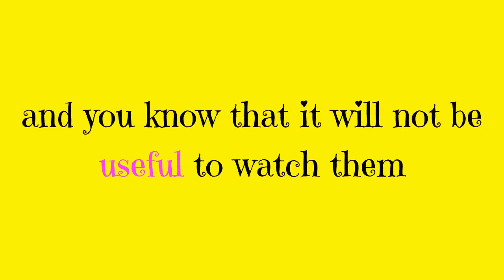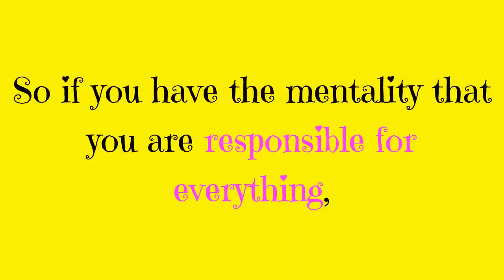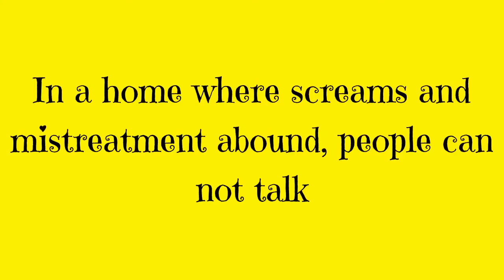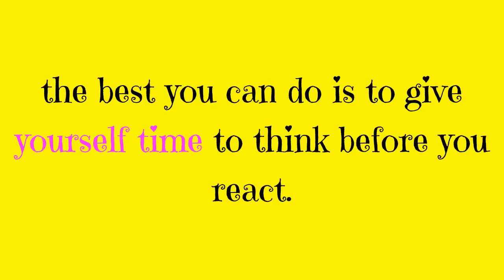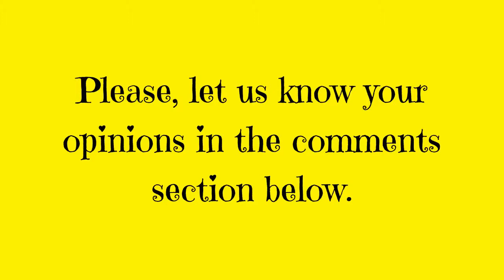5 Steps To Save Your Marriage With Your Wife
Pay close attention to the following tips and you know that it will not be useful to watch them a thousand times if you do not put them into practice.

1. Apply Responsibility.

First of all, you must be clear that the person in charge of your family is you, so if your wife is to blame for the problems that have arisen, the person responsible for everything is you, because you are the head of the household.

So if you have the mentality that you are responsible for everything, when your wife notices it, you will take a great weight off her, the trick here is that you must project that you are a responsible man that can be trusted.

2. Harmony.

A very important thing to do is to create an atmosphere of peace so that in your family there are no tensions and you can communicate properly. In a home where screams and mistreatment abound, people can not talk and worse yet, understand.

3. Manage Money Well.

Statistics say that most divorces are given because of the economic problems experienced by marriages.
When it does not reach us the money usually ends in arguments and fights with our wives. That's why it's important that you plan your expenses together with your spouse. If your budget is adjusted you must optimize as much as you can to reach you for everything.

4. Separate Time for You.

When you are preoccupied with finding a solution to a problem or angry about a situation, the best you can do is to give yourself time to think before you react. If you react impulsively you can hurt the feelings of your wife and affect the relationship even more, it is something that you must practice daily. Learn to calm down and you will see how things change for the better.

5. Reconquest your Wife.

If your wife has lost interest in you, you must conquer her to regain her love. Surely, she is expecting that, she must have the same desire to regain marriage as you do. Humans avoid feeling the sense of failure, that is why she does not tell you anything because she is surely afraid you reject her, but here you must be the one to take the initiative and take action to save the marriage.

Please, let us know your opinions in the comments section below.